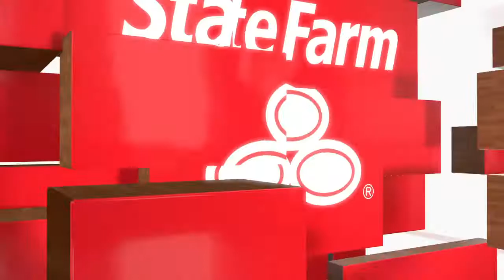Stop playing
NBA 2K20